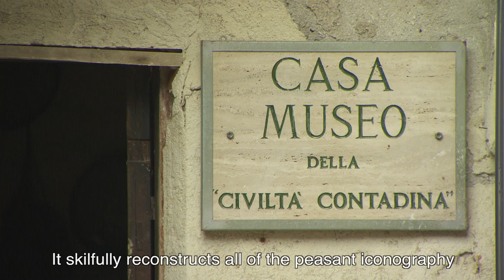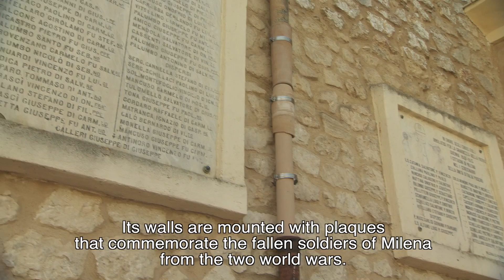Milena - Typical Sicily - sub eng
Typical Sicily is a project realized by UNPLI Sicilia to promote and value the sicilian area and culture.